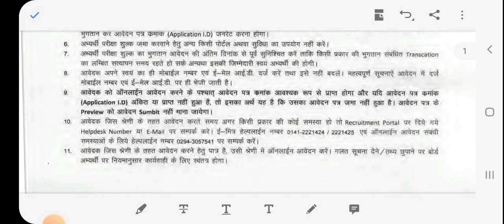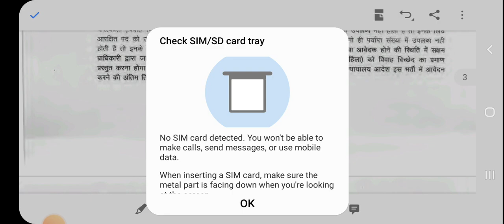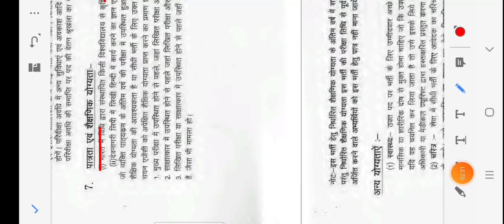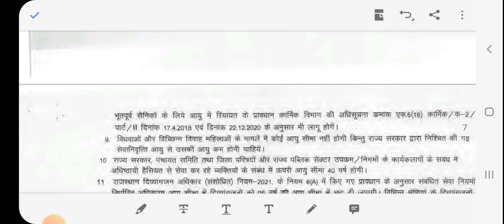Rsmssb jen भर्ती 2022/ 189 पदों पर विज्ञप्ति जारी/Apply now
I'm on Instagram as @selectiondesk

I'm on Instagram as @sharma9649rahul.

jvvnl vacancy
JVVNL vacancy
acf notification
berojgaron ke liye bahut badi vacancy
berojgar
SSC calendar
RRB calendar

jvvnl vacancy
JVVNL vacancy
acf notification
berojgar
SSC calendar
RRB calendar
RSMSSB_JE_NEW_NOTICE_OUT
ExamCancel

sSC_JE_PAPER_ANALYSIS

ssc

Jen_Recuritment_Rajasthan

ssc
Jen_Recuritment_Rajasthan